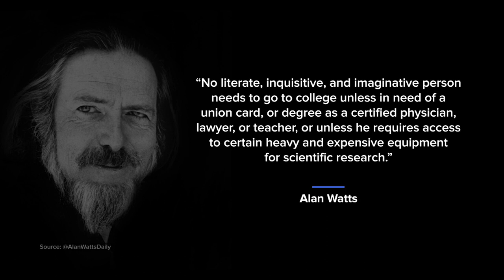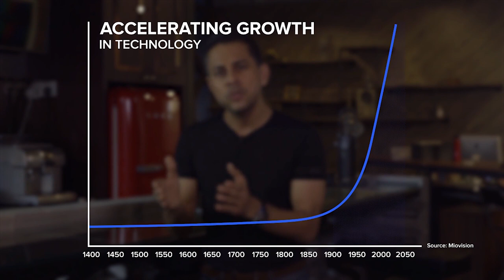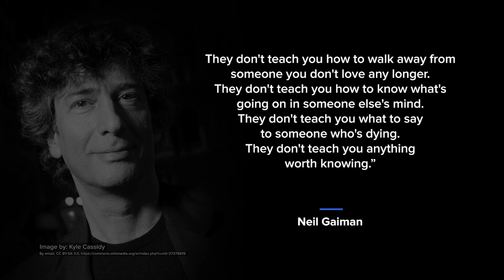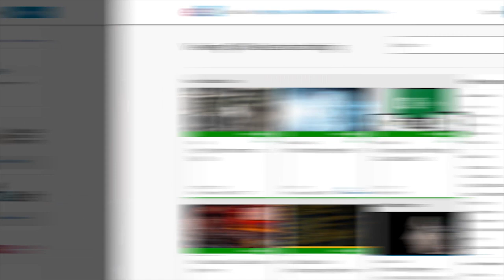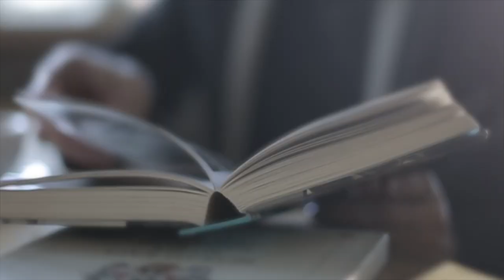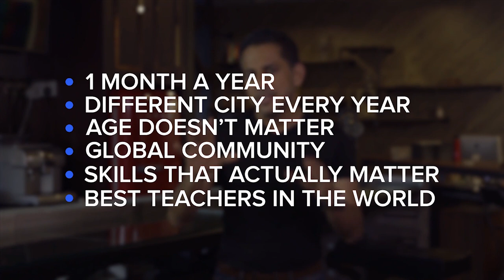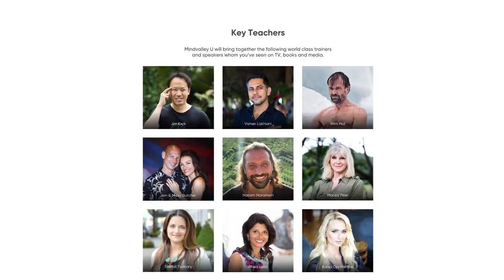A New Vision For Modern Education: Welcome To Mindvalley University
For more transformational education with the world’s very best teachers, sign up for Mindvalley Mentoring now and get involved by following this

Last year, we decided to start an experiment and reinvent a completely new approach to modern education. Extraordinary speakers and transformative workshops for a whole month in a beautiful European location. We called it Mindvalley University.

It was incredible. And so this year we are bringing you another amazing line up of teachers in Tallin, Estonia for 2018.